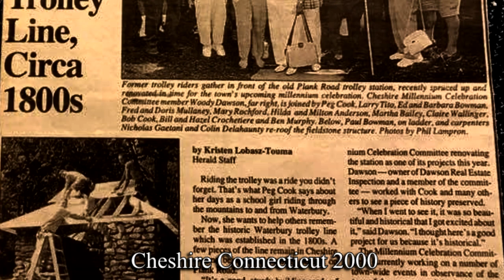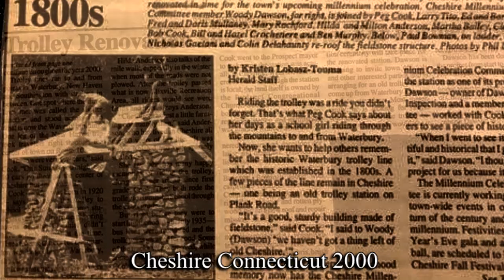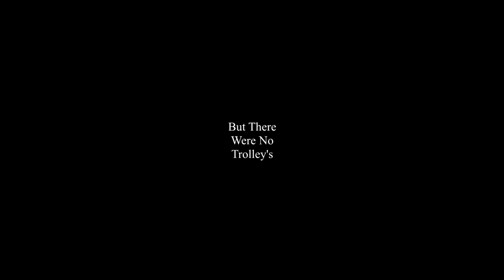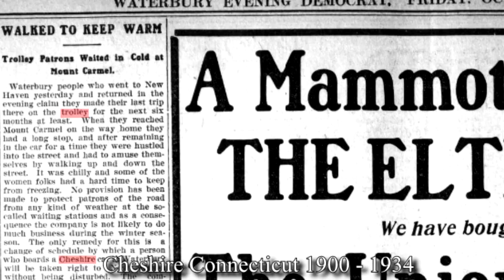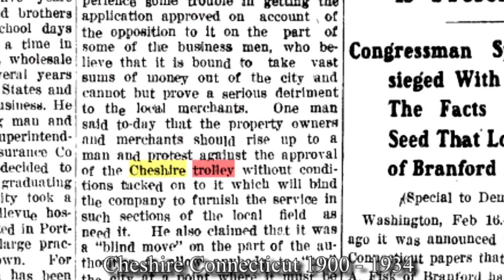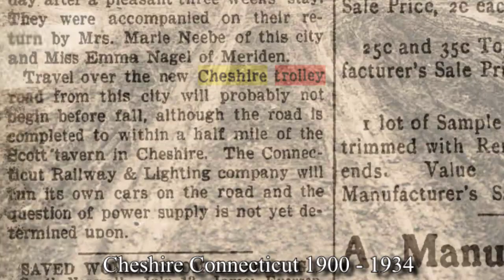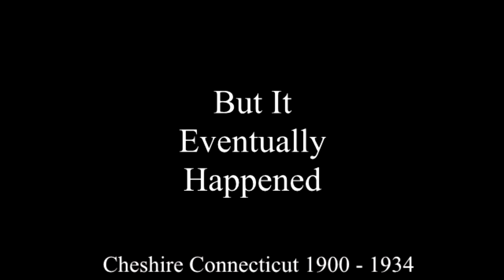Cheshire Connecticut 06410 Ct Trolley Project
Interested in working on a video project about the Trolley and Cheshire Connecticut. Need people who can Narrate, research, script or project manage.